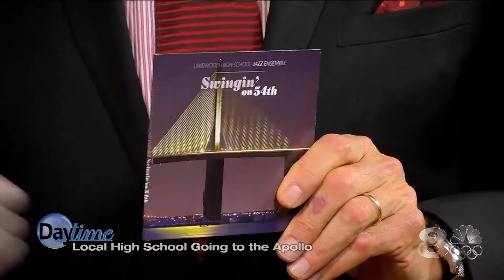Daytime - Lakewood High School Jazz Ensemble 11/14/2017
Matthew on Sax
Lakewood High School Jazz Ensemble